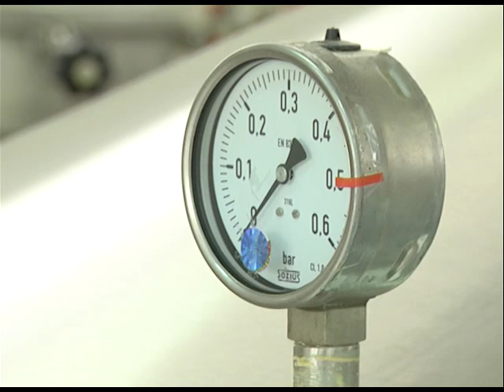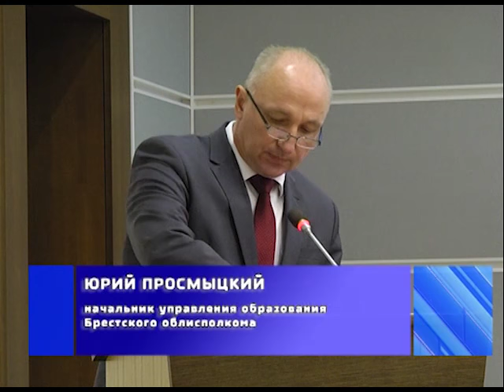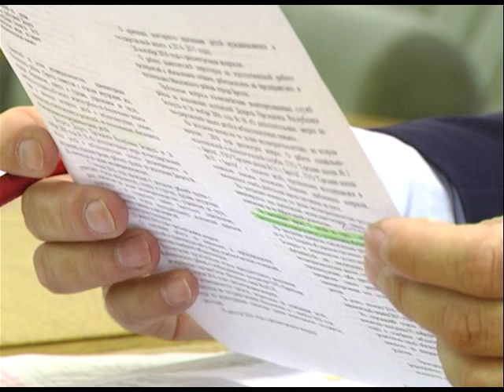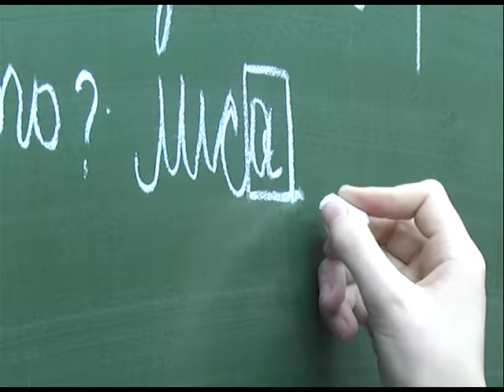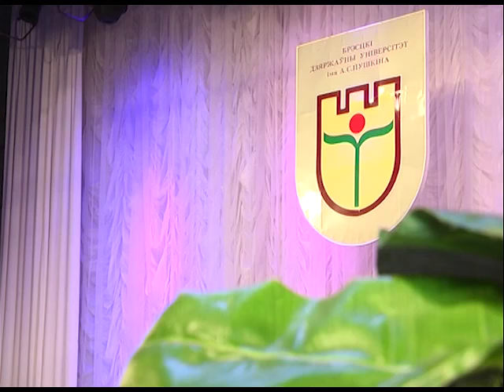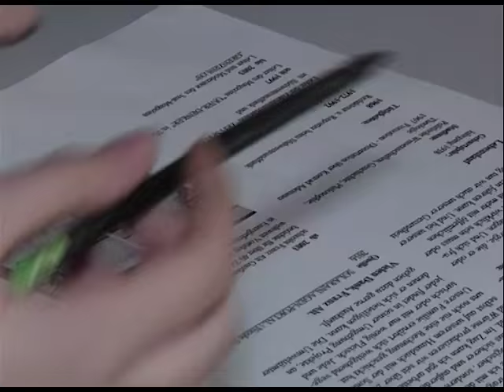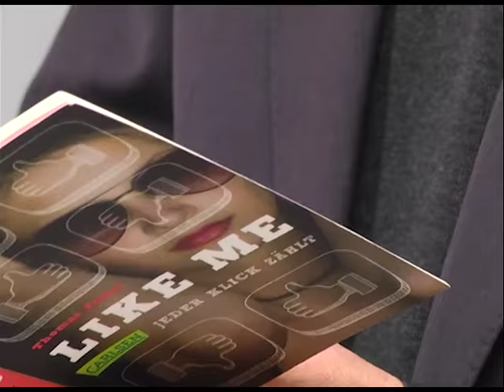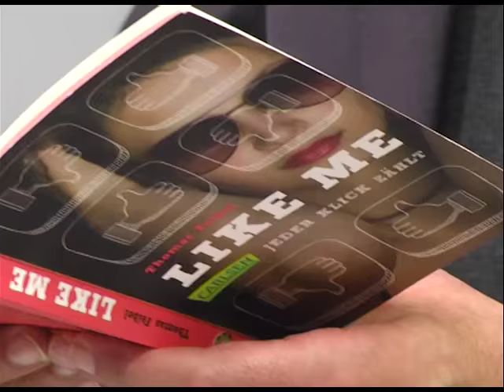2016-10-29 г. Брест. Итоги недели. Новости на Буг-ТВ.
Заседание областного исполнительного комитета Журналист А. Страпко Оператор Э. Бакунович
Ремонт дорог в городе над Бугом Журналист А. Страпко Оператор А. Щерба
«Молодой педагог: начало трудовой деятельности» - семинар для молодых специалистов Журналист А. Ноздрин - Плотницкая Оператор Д. Величкевич
День рождения УО «БрГУ им. А. С. Пушкина» Журналист А. Страпко Оператор А. Щерба
Неделя немецкого языка и культуры в городе Бресте Журналист С. Бережная Оператор Д. Величкевич
Премьера спектакля «Веселый вдовец» Журналист В. Саченко Оператор Д. Величкевич